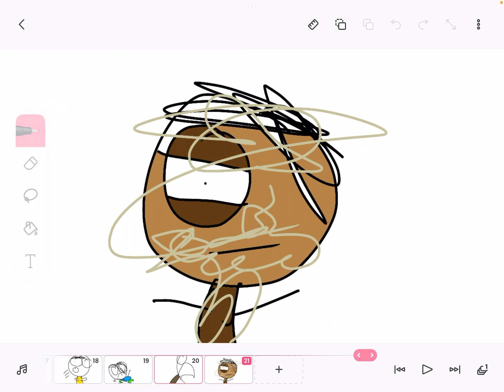Prank gone wrong